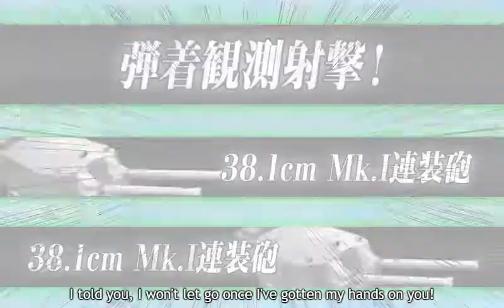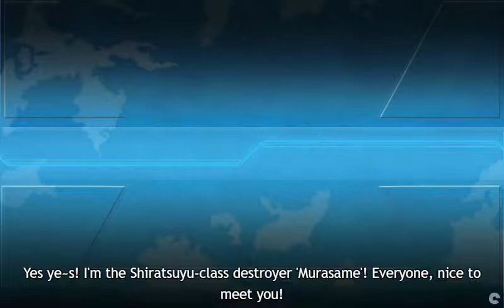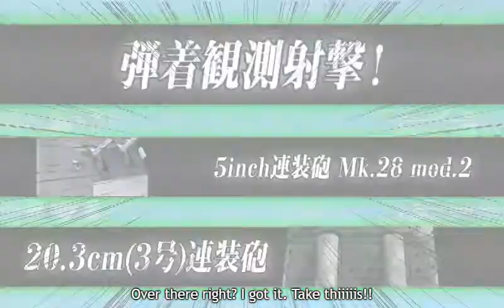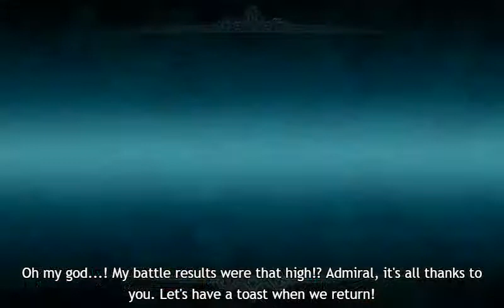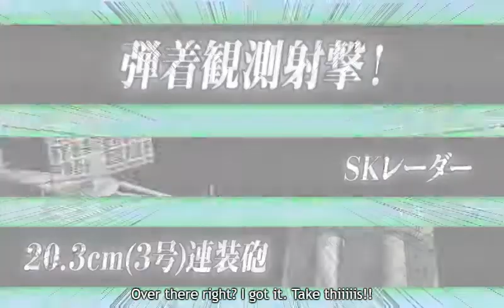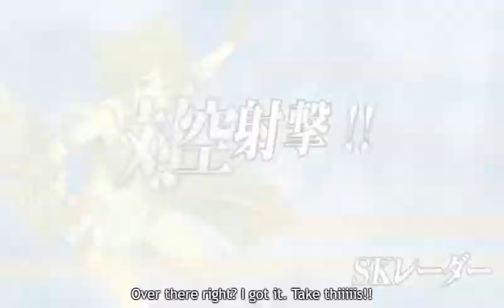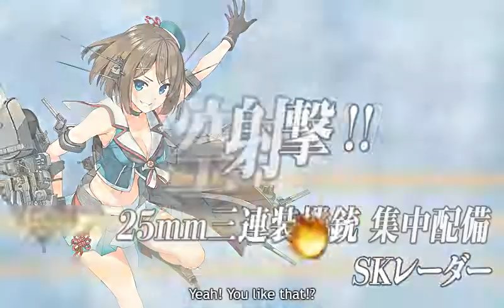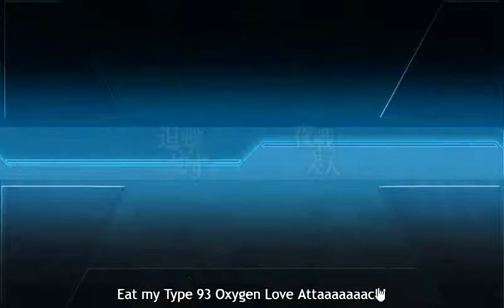Kancolle Quest B106 - Night Carrier, to the Front Lines!